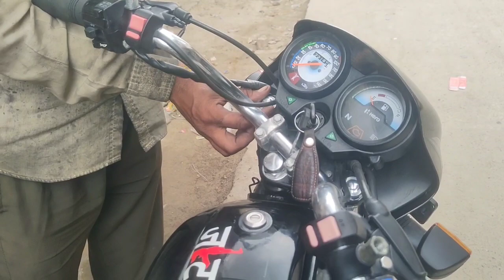Splendor 😮का accident💥 हो गया 🥺आगे का 🔥टायर बैंड हो गया 🙁मोटा खर्चा आ गया 🥹अब क्या करू 🧨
Instagram : I'm on Instagram as @splendor_jaipur. Install the app to follow my photos and videos.

Motorcycle 🏍 : pulsar220F/splendor+/bs6splendor+
Scooty 🛵 : activa 4g , jupiter .
Helmet : steelbird SBA 1, Studd Shifter, Steelbird ROX.
Glove 🥊 : pro biker.
Jacket 👕:  solace all season.
Thank you & keep supporting!
ARC MOTERS
ADD- S 9 OKHLA PHASE-2
NEW DELHI
MAYANK BHAI